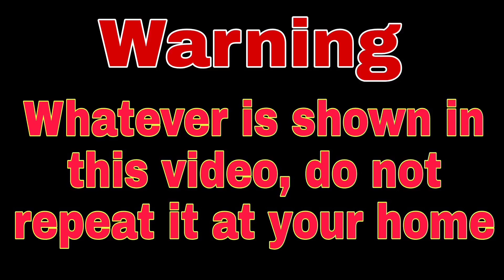Highly flamble gas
Warning : Whatever is shown in this video is only for entertainment, do not try anything like this at home or anywhere, it can be dangerous for you.